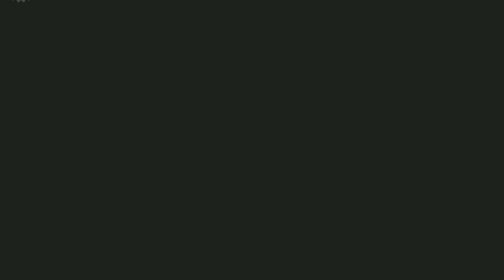SUPER MARIO BROS WONDER EMULATOR 4 PC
Cafe City Studio

Gaming on Nintendo Switch Games coming soon on twitch !!